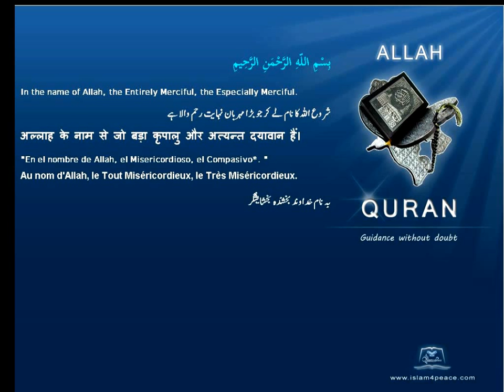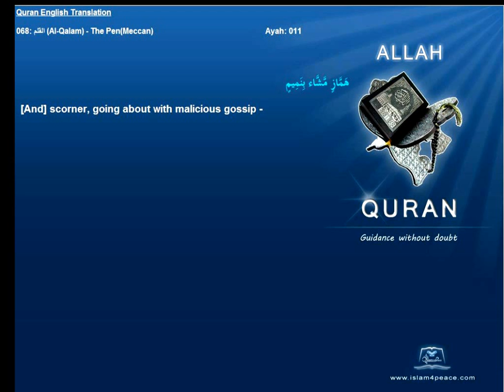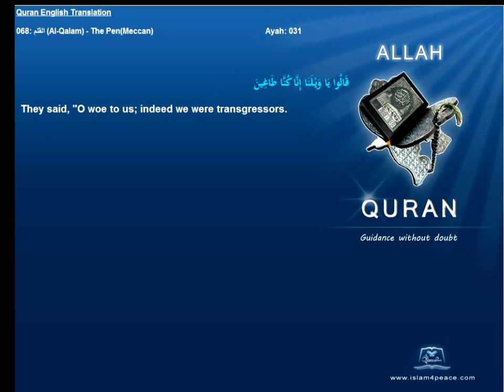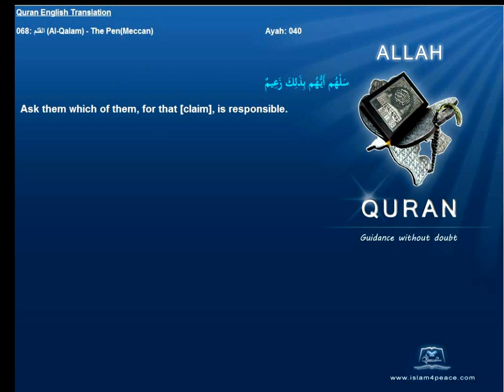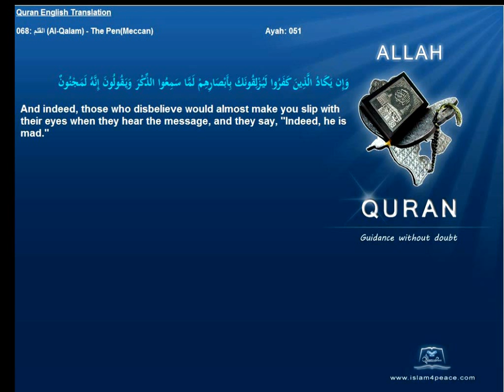Quran English Translation 068-القلم-Al-Qalam-The Pen(Meccan)